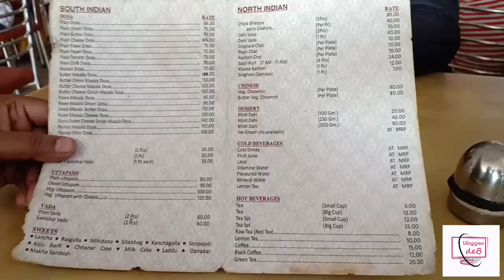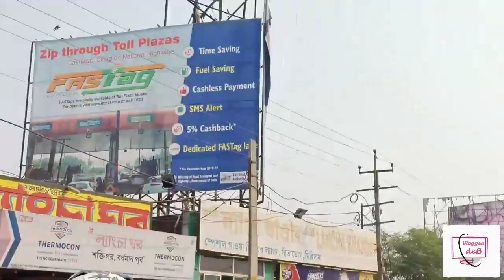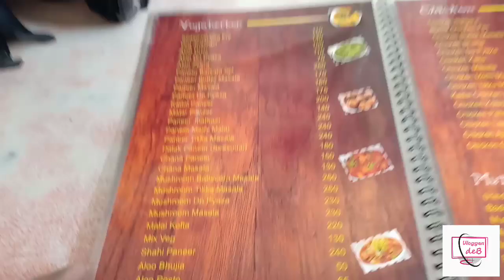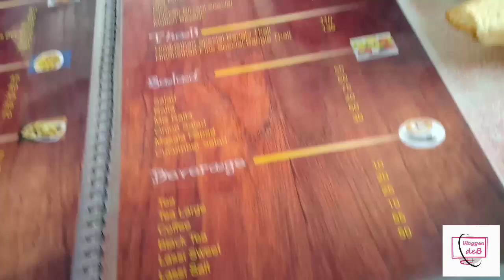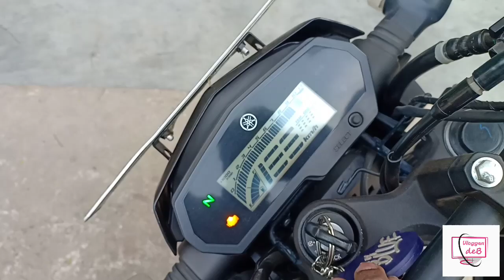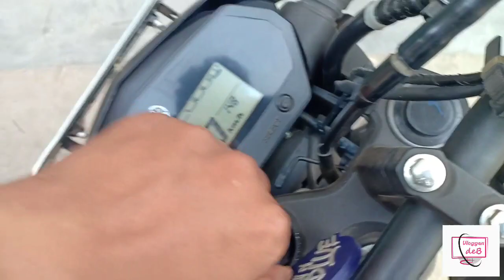Ride to NH 2, SHOCKING real world mileage test of Yamaha FZ25 - 44.8 kmpl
202Kms ride on  Yamaha Fz 25, no action camera used, captured by vlogger deb.